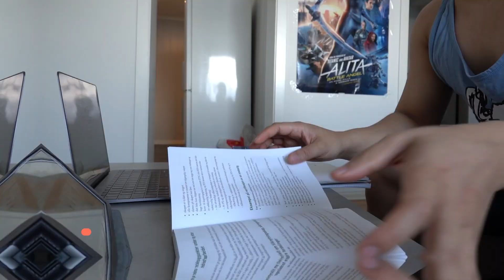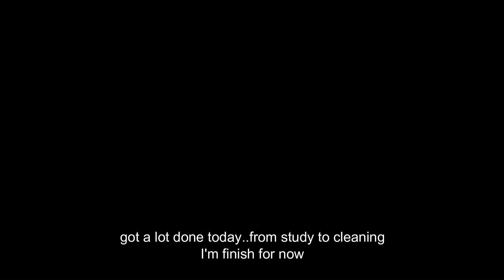Day in the Life of a asian guy| Vlog#2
A day in my life In Norway (ชีวิตหนุ่มที่นอร์เวย์ ในหนึ่งวันทำอะไรบ้าง ) 🙈Subscribe for more happy times 💕 Instagram

NOTE: If you’re having difficulty getting your hands on hygiene products during the current coronavirus outbreak, YesStyle has newly launched an Infection Prevention category containing masks, hand sanitisers and supplements that you can find

MUSIC
Kim Hanbin soundscloud
(Ting Ting) Melody song 2019 remixMr X Smile
เพลงมาแรง มชดชา (Muchachos) - DJ BIG REMIX [CDM DJ THAILAND]

If you are able to help me translate or transcribe my videos, click SUBTITLE/CC and then ADD SUBTITLE/CC (ENG/THAI/NORWEGIAN)

Equipment used:
Camera: Sony RX100 VII

ABOUT ME
Hi there! My name is Mario, but you can call me Totto!I was born in Thailand and I grew up in Norway~ I mostly post lifestyle vlogs or travel diaries!